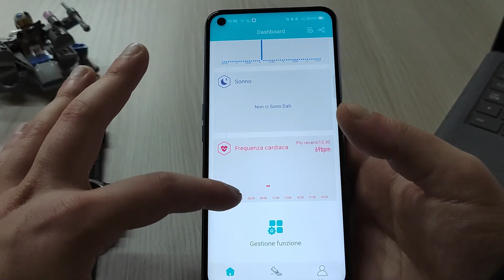Smartwatch Cubot C3 | Completo ed al giusto prezzo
Strumenti per archiviazione dati :

SanDisk Extreme SSD NVMe Portatile da 1 TB:
Link Amazon

SanDisk Extreme PRO SSD NVMe Portatile da 1 TB
Link Amazon

SanDisk Extreme PRO SSD Portatile 1 TB
Link Amazon